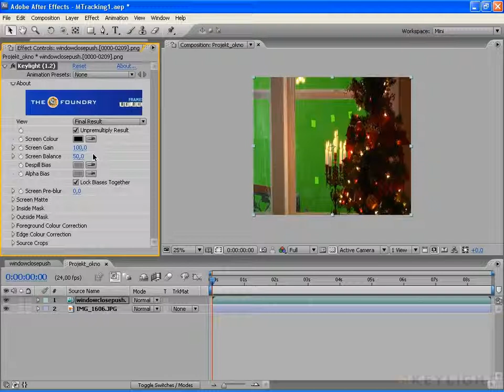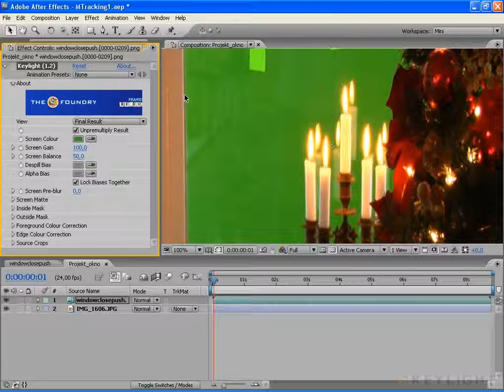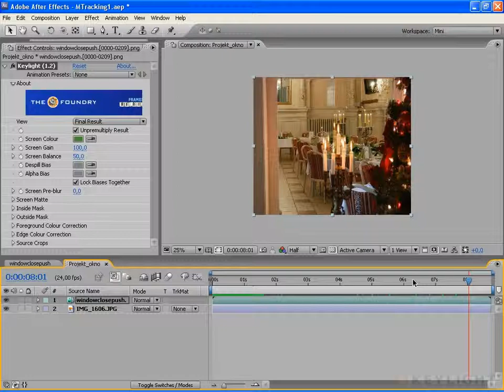Kurs After Effects II. 82. Projekt Śledzenie ruchu kluczowanie